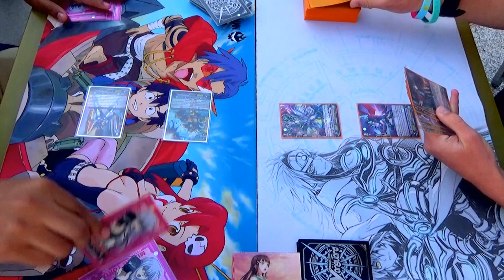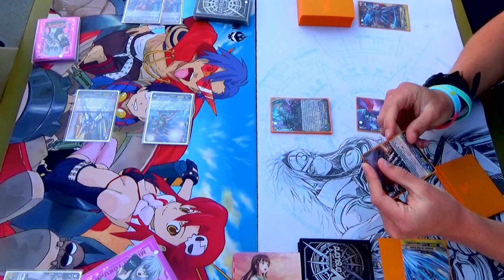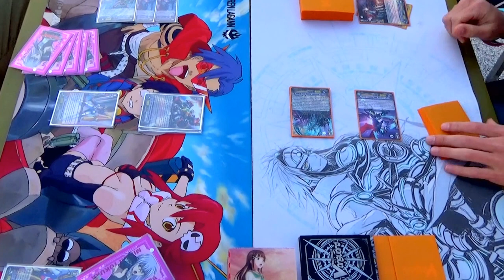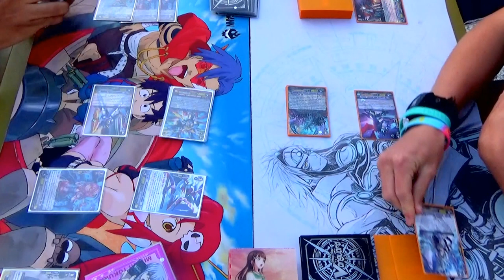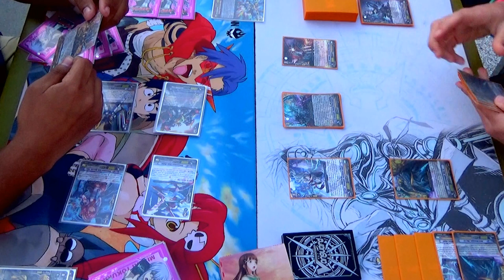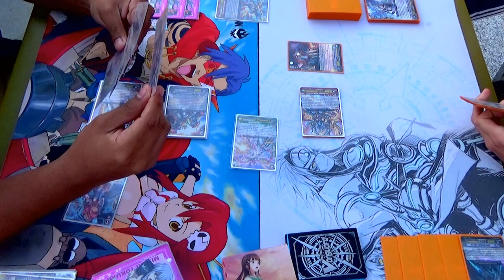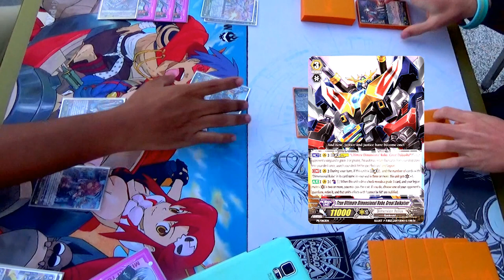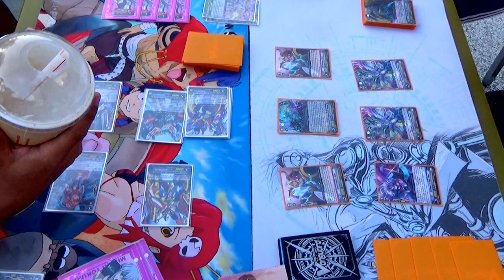Dimensional Robos Vs. Revenger, Raging Form Dragon (ft. Alan) | Cardfight!! Vanguard G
Today we have a good friend, Alan, showing off his Dimension Police deck against Miles' Raging Form Dragon deck